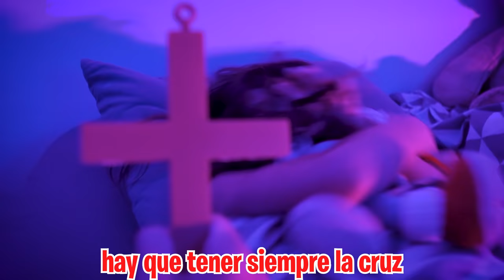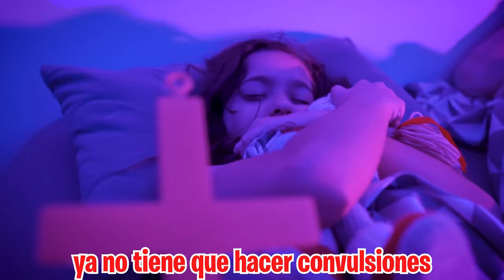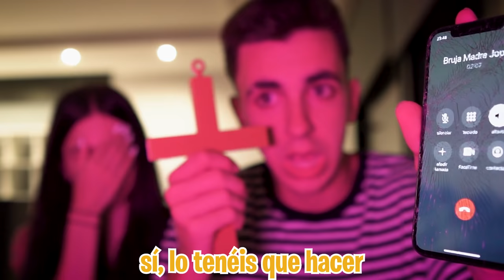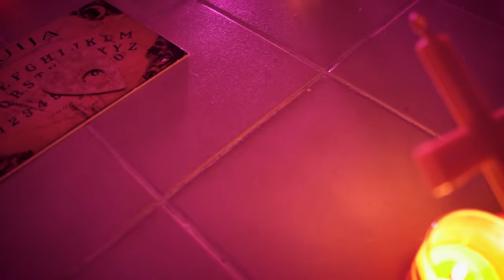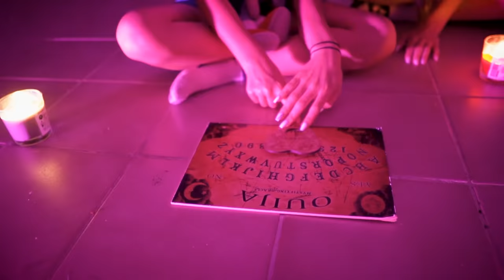HACEMOS UN RITUAL a MI HIJA POSEIDA!! **JAMÁS DEBIMOS HACERLO**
Hoy por fin le hacemos caso a la bruja y la intentamos despertar pero ¡no funciona! Entonces la volvemos a llamar y nos explica cómo comunicarnos con el espíritu. Quédate hasta el final para ver cómo hicimos el ritual a mi hija poseída y por qué nunca debimos hacerlo. y POR ESO HACEMOS UN RITUAL A MI HIJA POSEIDA Y JAMAS DEBIMOS HACERLO